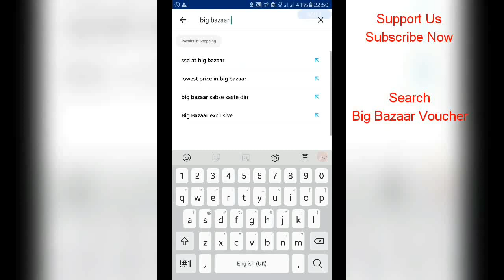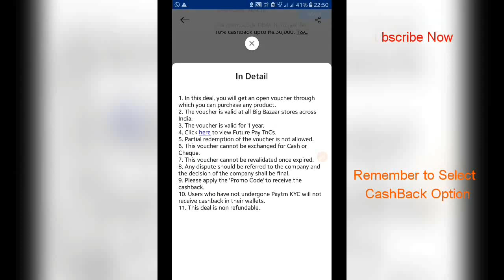BigBazaar Paytm CashBack 2020 Offer| Big Bazaar Offfer Today 2020| PayTm Cashback PromoCode 2020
Big Bazaar Paytm CashBack 2020 Offer| Big Bazaar Offfer Today 2020| PayTm Cashback PromoCode 2020

BigBazaar PayTm CashBack offer for 2020, Paytm PromoCode Inside for Big Bazaar, How to Use PayTm Big Bazaar Voucher,

In Detail
1. In this deal, you will get an open voucher through which you can purchase any product.
2. The voucher is valid at all Big Bazaar stores across India.
3. The voucher is valid for 1 year.
4. Click here to view Future Pay TnCs.
5. Partial redemption of the voucher is not allowed.
6. This voucher cannot be exchanged for Cash or Cheque.
7. This voucher cannot be revalidated once expired.
8. Any dispute should be referred to the company and the decision of the company shall be final.
9. Please apply the 'Promo Code' to receive the cashback.
10. Users who have not undergone Paytm KYC will not receive cashback in their wallets.
11. This deal is non refundable.

Visit the Big Bazaar store to redeem the value of the voucher.
Share the voucher with the cashier at the time of payment.